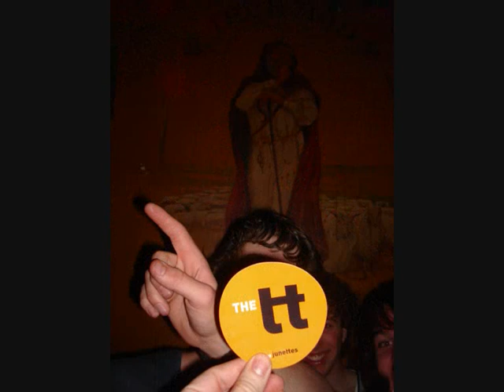the junettes - not alone